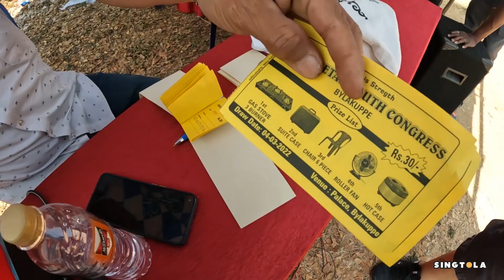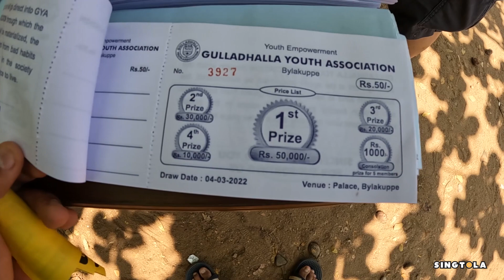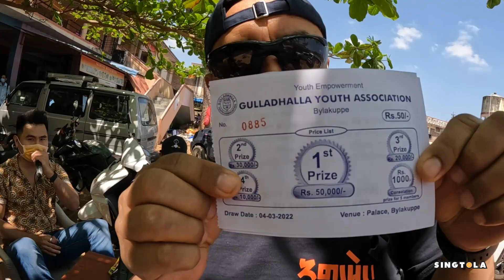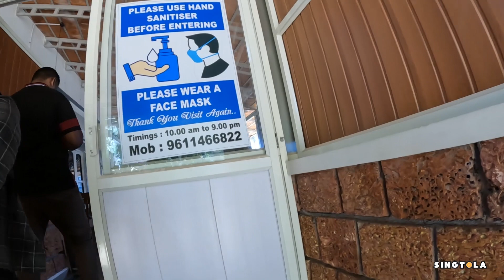LOSAR SHOPPING IN BYLAKUPPE | VLOG-12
Socials